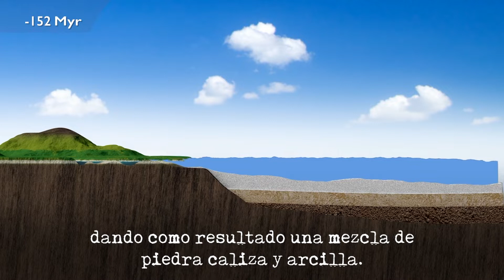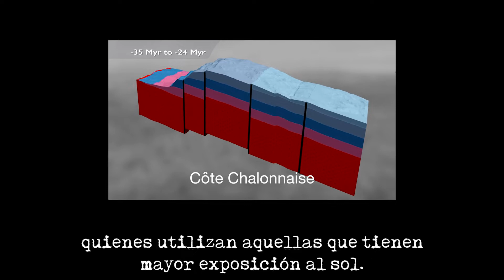Zonas vinicolas del mundo: Borgoña, Francia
Te invitamos a un viaje por una de las regiones vinícolas más interesantes de Francia.